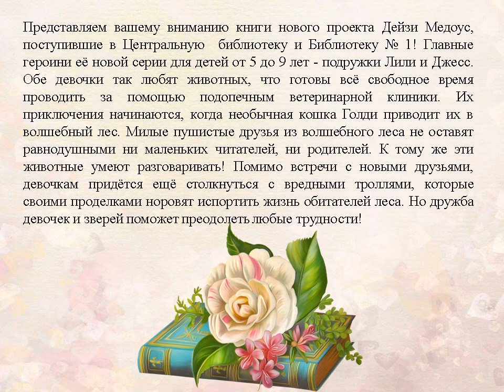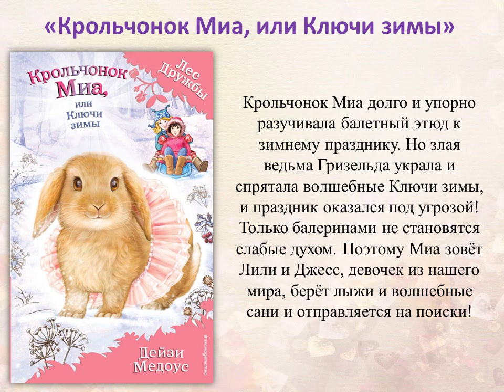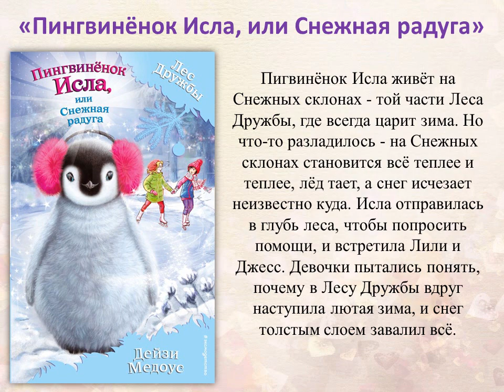Сказочный мир "Лес дружбы"